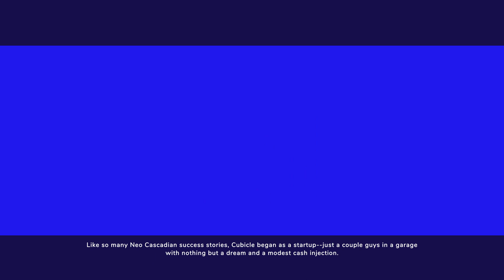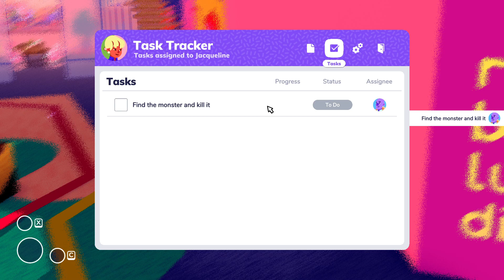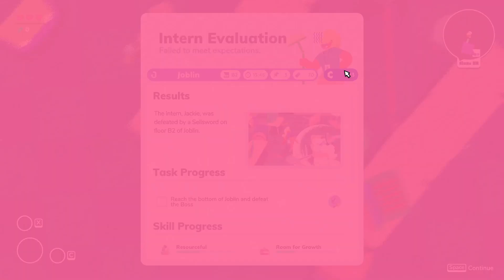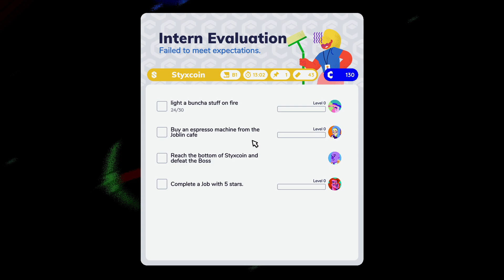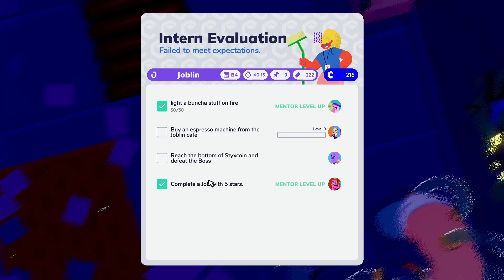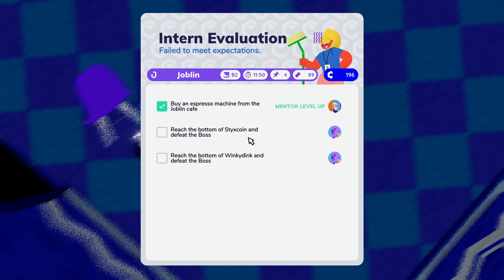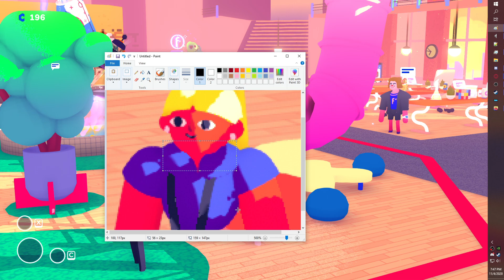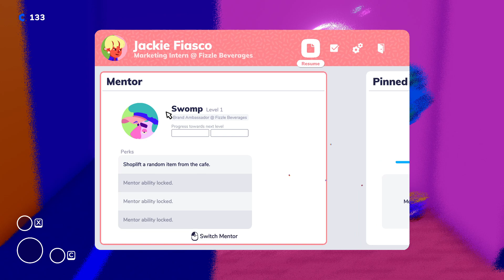going under [1/2]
🔑 a key was given to me by team17 digital, thank you!